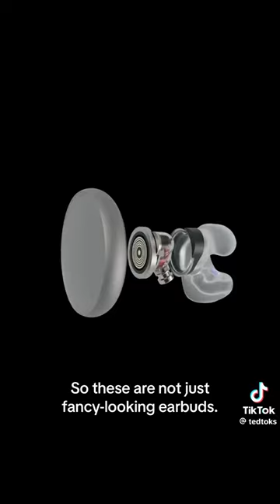More AI. Blind source separation and simultaneous translation.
A friend sent me this so I know little details other than  obviously it's an AI algorithm. What is fascinating is that it's doing blind source separation (BSS) somehow and beamforming.  This was a big topic in signal processing throughout the late 70s until the early 2000s. Started with adaptive filtering or so-called supervised adaptive filtering and evolved into BSS or unsupervised adaptive filtering. Much of it is based on independent component analysis (ICC) and variations thereof. This is quite astounding considering you can turn down on request a given voice and even translate at the same time!! Acknowledgements to the source of the video.